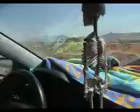Bored in traffic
Just trying to entertain ourselves when we were stuck in an hour of stopped traffic